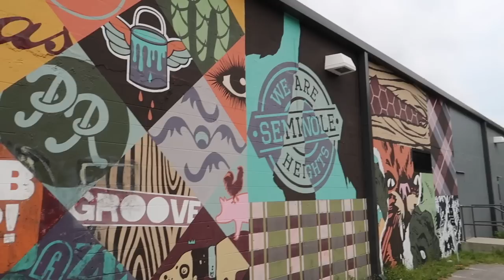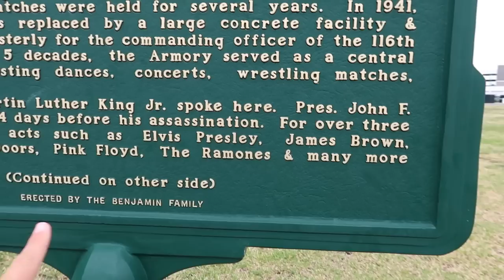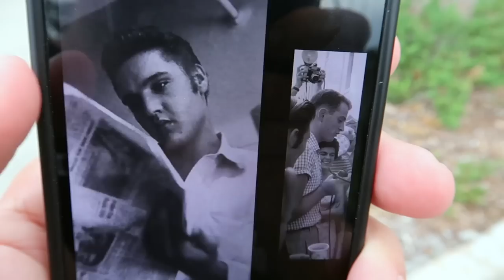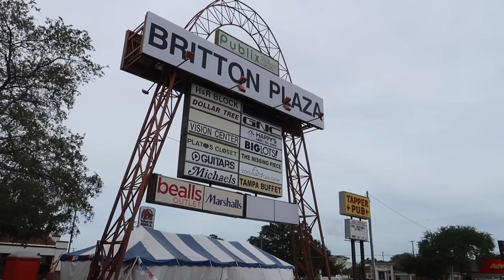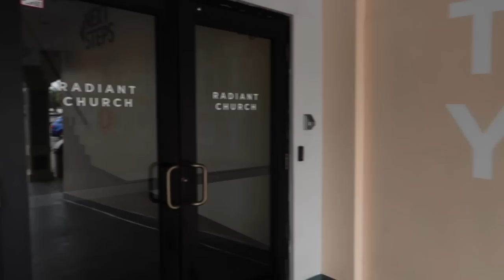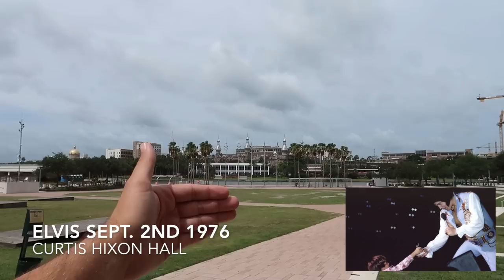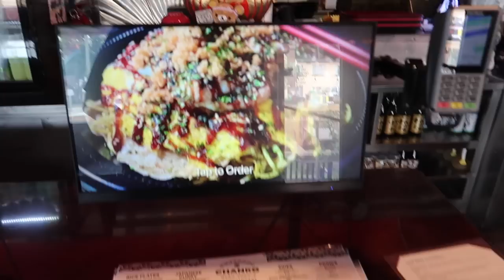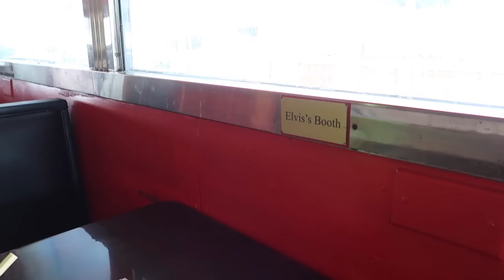Elvis Presley In Tampa Florida - Eating At Same Diner Table & Location Of His First Ever Album Cover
Elvis in Tampa! Where he ate, slept, and performed. Eating where Elvis Presley once ate, at the same exact diner booth. Formerly, the Ayres Diner is now Chanko, but the booth that Elvis once ate at, is still there! Elvis performed in Tampa 5 times. His first and second performance was at Fort Homer Hesterly aka The Tampa Armory. I have with me many photos of those performances including the one taken for Elvis Presley’s very first album cover. I hope you enjoy this unique history of Elvis is time in Tampa. Elvis’s manager Colonel Tom Parker lived in Tampa for nearly 20 years!